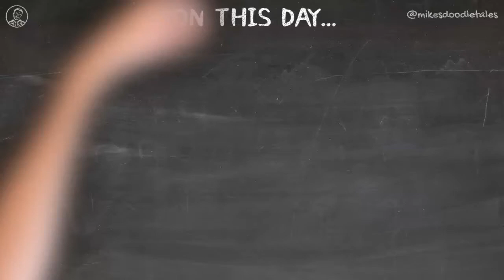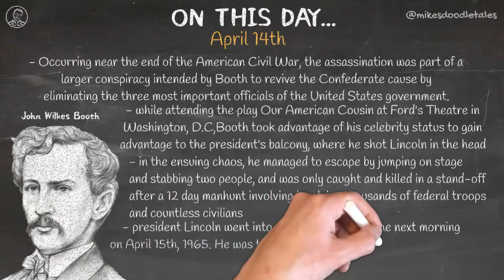On This Day... - April 14th - The Assassination of American President Abraham Lincoln in 1865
April 14th - The Assassination of American President Abraham Lincoln in 1865 by Actor John Wilkes Booth

Music: "When Johnny Comes Marching Home" - Harmonica Ensemble Arrangement no. 10